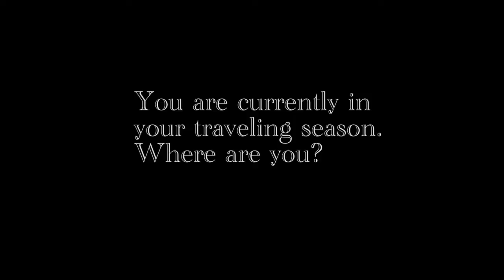sneak preview into 2022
Lila shares a quick sneak preview of what she has planned for viewers in 2022.

"Very excited to begin this adventure!"